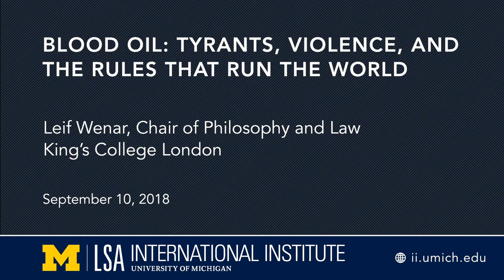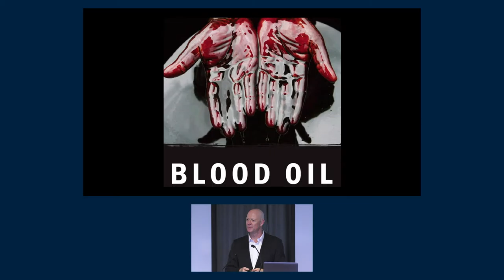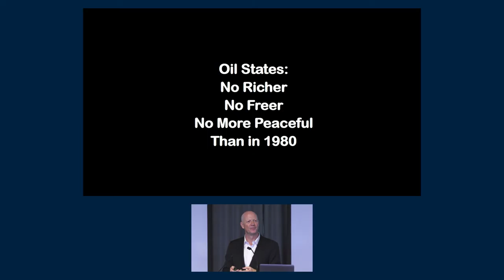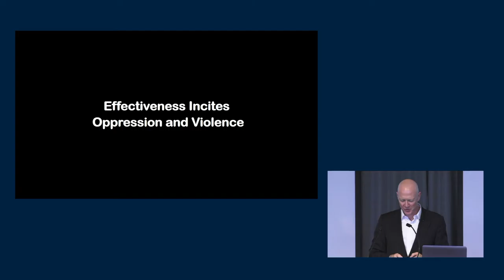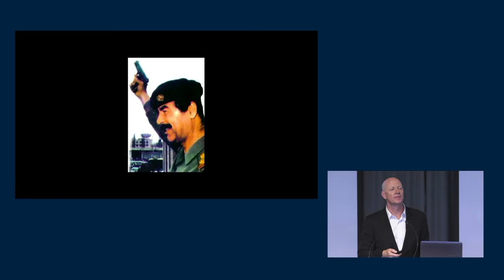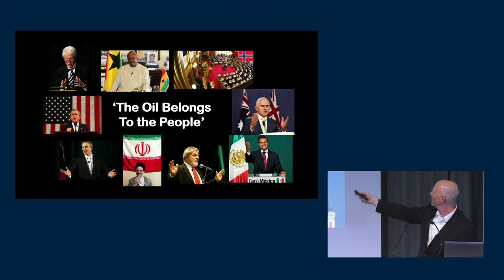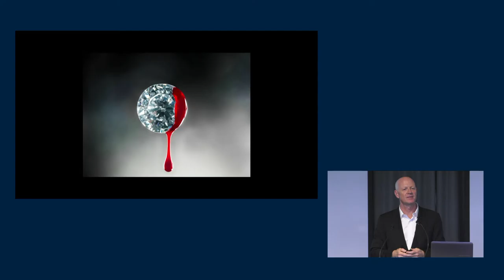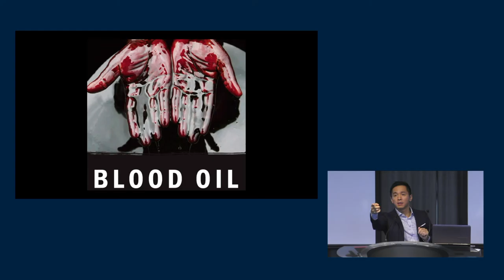Blood Oil: Tyrants, Violence, and the Rules that Run the World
Donia Human Rights Center Distinguished Lecture
Leif Wenar, Chair of Philosophy and Law, King’s College London

The Soviet Union, Iran, Iraq, Libya, Al Qaeda, ISIS, Syria, Russia... for 40 years the West's most serious foreign threats and crises have come from oil states. Oil states are also at higher risk for systemic human rights violations. What drives the 'oil curse' is an archaic law that forces us to fund oppressive regimes and extremist groups whenever we shop. Only by abolishing the law that makes us finance violence and repression abroad can we hope for a more stable, more just, and more peaceful world.

Leif Wenar holds the Chair of Philosophy and Law at King’s College London. After graduating from Stanford he went to Harvard to study with John Rawls, Robert Nozick, and T.M. Scanlon. He has been a visiting professor at Stanford, Princeton, and ANU, and a fellow of the program on Justice and the World Economy at the Carnegie Council on Ethics and International Affairs. He is the author of Blood Oil: Tyrants, Violence, and the Rules that Run the World and Beyond Blood Oil: Philosophy, Policy, and the Future. His work has been featured in The New York Times, The Wall Street Journal, The Los Angeles Times, Foreign Affairs, CNN, and the playbill for the White Light Festival at Lincoln Center.